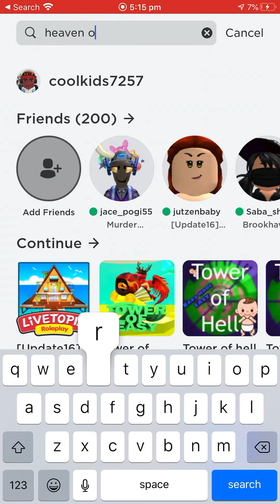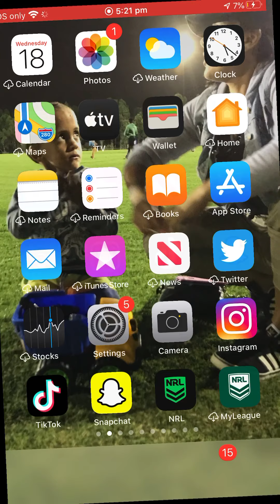Heaven or heck and did u guys see kaden and Albert aka flamingo name kaden one is jokerkid555 mrflim